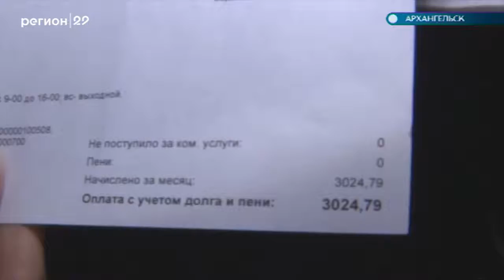12.02.19 Встреча секретаря Единой России по ситуации с начислениями платежей за воду